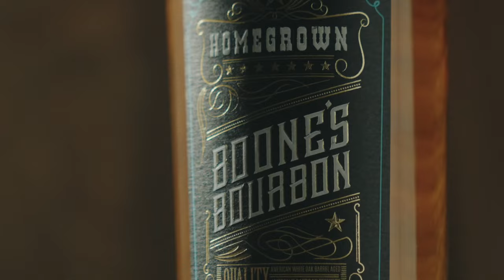Award winning "Homegrown" Boone's Bourbon 🥃 (order today!) 2024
The award winning "Homegrown" Boone's Bourbon label is now available for delivery today! 🥃
We are one of the most awarded independent high proof bourbon brands in 2023 (founded by songwriter Tyler Boone) 🥃

AWARDS:
1) Named Top 6 in the World in Forbes
2) Platinum Los Angeles
3) Double Gold San Francisco
4) Double Gold New York International
5) Double Gold New York Best Fifty
6) Gold ASCOT Awards w/ Fred Minnick
7) Gold Las Vegas
😎 Silver Denver
9) Silver Bartenders Awards

Mash Bill:
1) 58.5 abv (117% proof)
2) 75% corn
3) 21% rye
4) 4% barley